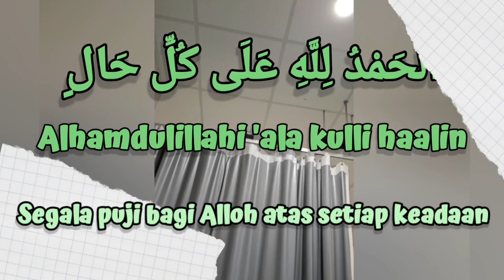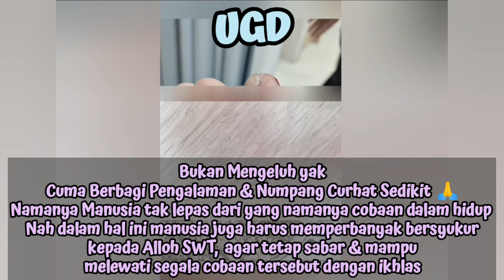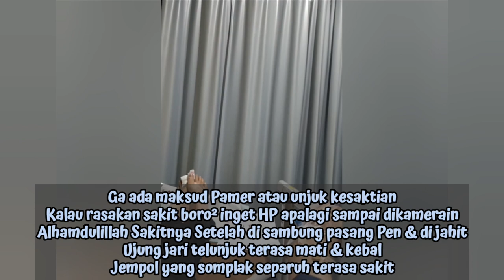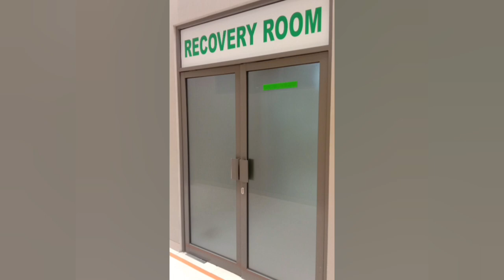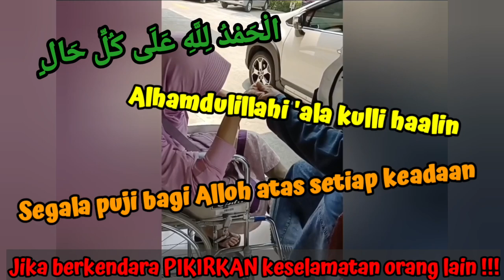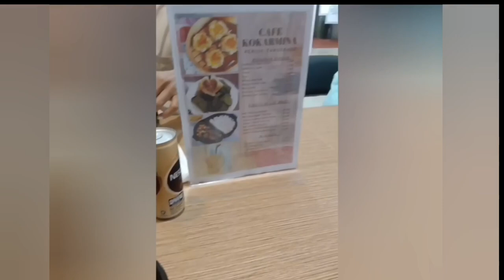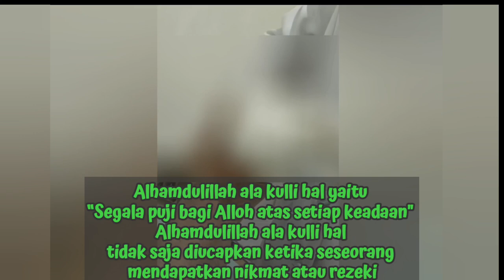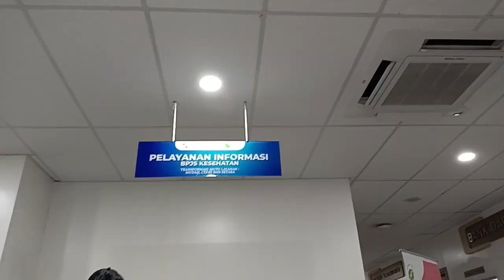"BERSYUKUR ATAS SEGALA MUSIBAH" ALHAMDULILLAH (150923)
Alhamdulillahi 'ala kulli haalin, Curhat dikit